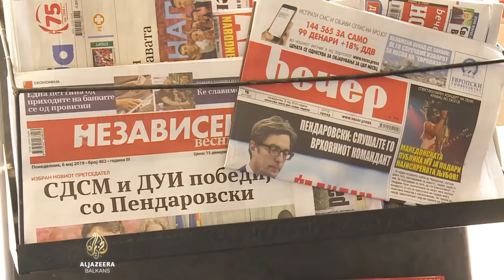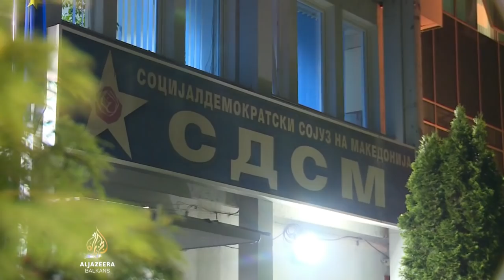Šta Makedonci misle o novom predsjedniku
Pobjednik predsjedničkih izbora u Sjevernoj Makedoniji je Stevo Pendarovski - kandidat vladajuće koalicije SDSM-a i DUI-ja.
Prema rezultatima Države izborne komisije, a na osnovu svih prebrojanih listića, osvojio je oko 52 posto glasova. Kandidatkinja opozicione stranke VMRO-DPMNE Gordana Siljanovska-Davkova dobila je povjerenje gotovo 45 posto birača.